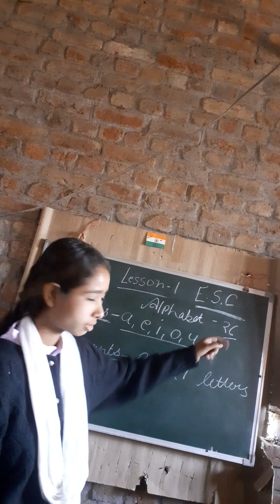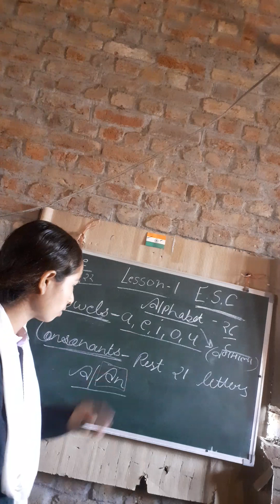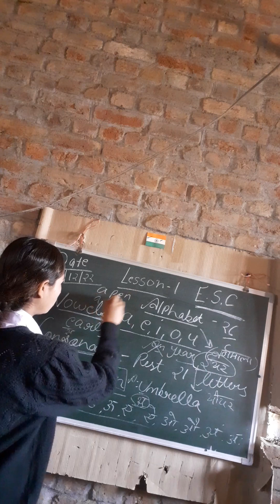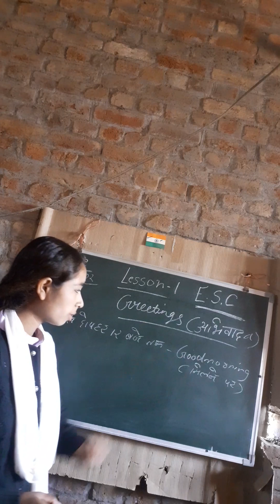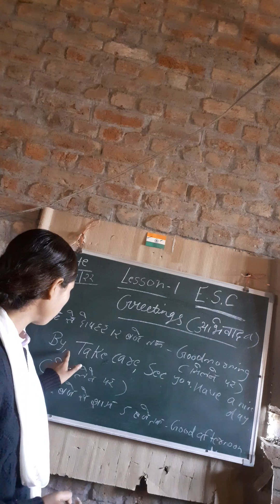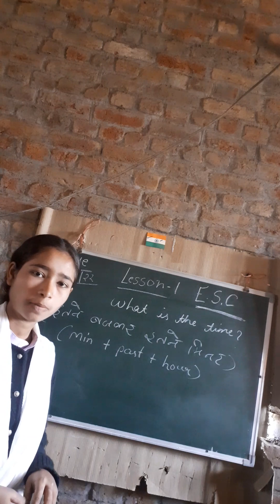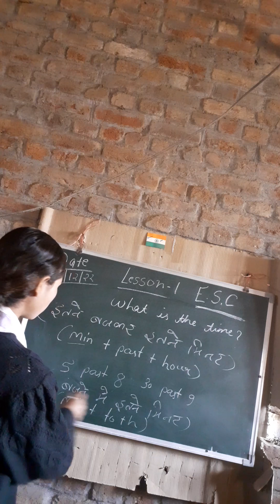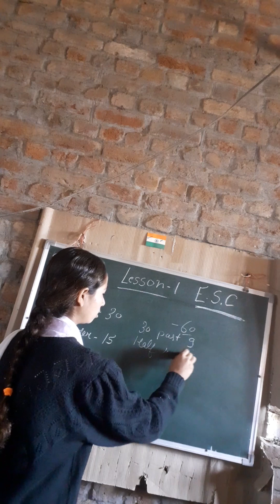English speaking course day1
English spoken class video
English speaking